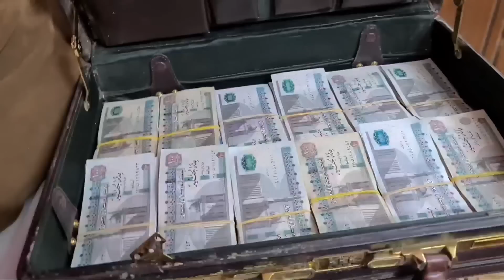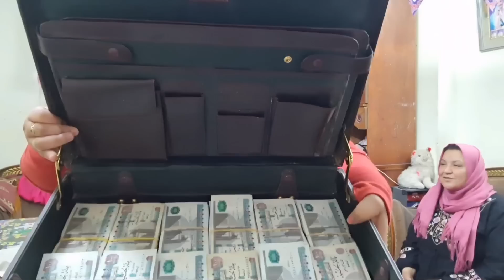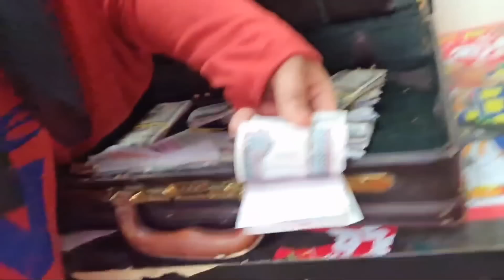حاولت كتير و اخيرا كسبت ١٠٠ الف جنيه من برنامج مهيب و رزان في رمضان ❤️😻 ياتري عملت اي عشان اكسب ❤️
خليكم دايما معانا لأن بيكم بتكمل فرحتنا
و بيكم
 حاجه ومن غيركم ولا حاجه بعد ربنا
وربنا يديمكم نعمه ف حياتنا ❤️
ويلا هجوم بقا ع الانستا وفولو لينا عشان تشوفوا كل جديد
link Nada...
link Mahmoud.